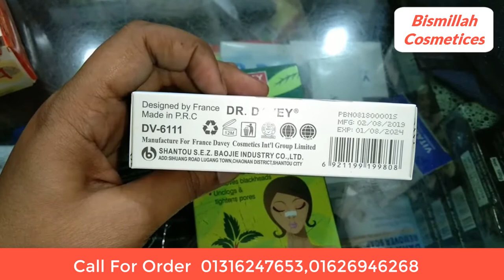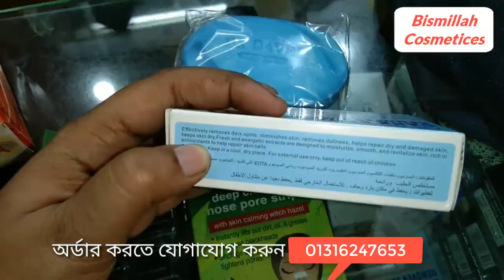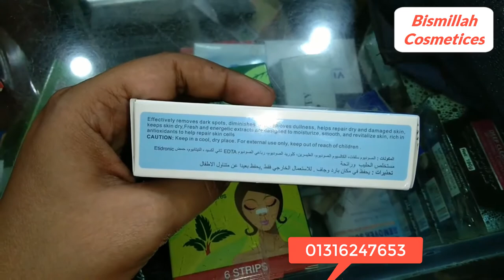মেয়েদের গোপনঅঙ্গ বগল ঘাড় ও গলার কালো দাগ দূর করে ফর্সা করার উপায় Dark spots removing CREAM SHOP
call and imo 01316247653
Dr Davey Dark Spot Remover Soap

আপনি কি বগলের,ঘাড়ের এবং গুপ্ত অংগের কালচে ভাব নিয়ে চিন্তিত??কিছুতেই যাচ্ছে না!!!
তাহলে আর চিন্তা নয়,ব্যবহার করুন
"Dr Davey Dark Spot Removal Soap"
যৌনাঙ্গ ও বগলের কালো দাগ দূর করে।
গলা+ঘাড়ের কালো দাগ দূর করবে। আন্ডারআর্মস এর কালো দাগ দূর হবে।
হাটু+কনুই এর কালো দাগ দূর হবে।
শরীর ফরসা+উজ্জ্বল হবে।
শরীরের Dark spot remove করে।
মাত্র কয়েকদিন ব্যাবহারে অবাঞ্ছিত কালো দাগ সহ আক্রান্ত জায়গাটি শরীরের অন্যান্য জায়গার রঙ্গের মতই নিয়ে আসা সম্ভব কোন রকম পার্শ্বপ্রতিক্রিয়া ছাড়া।
সেই সাথে দূর হবে দুর্গন্ধও এছাড়াও আক্রান্ত স্থানের জীবাণু সম্পূর্ণ ধ্বংস করে।